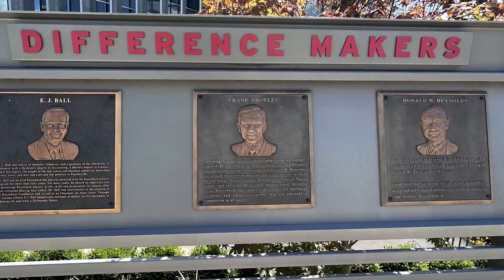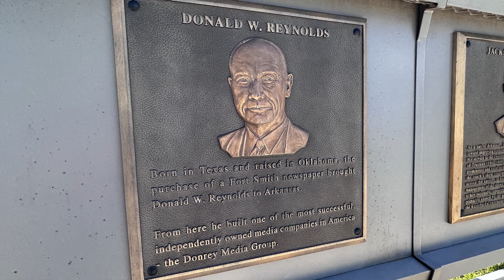Multimedia Package 1 Razorback Stadium - Jacob Ragsdale